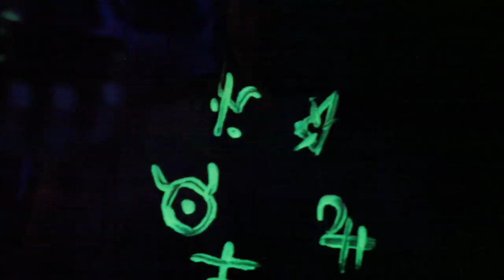Elliot - "X"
Video by Eosmin

spesh thnx
Mati Drome
Lil Smew